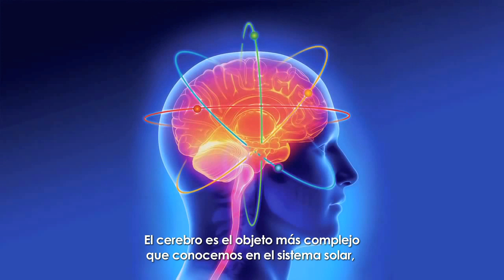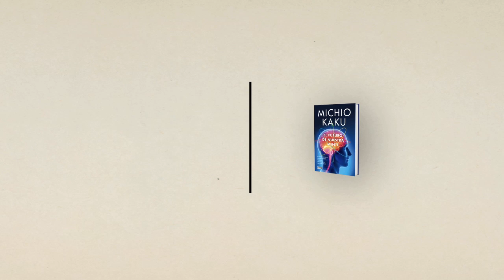EL FUTURO DE NUESTRA MENTE de Michio Kaku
Un relato riguroso y fascinante de las investigaciones que se llevan a cabo en los laboratorios más importantes del mundo, todas basadas en los últimos avances en neurociencia y física. Algún día podríamos llegar a tener una "pastilla inteligente" que incrementara nuestro conocimiento; podríamos cargar nuestro cerebro en una computadora, neurona a neurona; mandar nuestros pensamientos y nuestras emociones de un lugar a otro del mundo a través de un "internet de la mente"; controlar robots con el pensamiento; y tal vez rebasar los límites de la inmortalidad.

En esta extraordinaria exploración de las fronteras de la neurociencia, Michio Kaku plantea cuestiones que desafiarán a los científicos del futuro, ofrece una nueva perspectiva de las enfermedades mentales y la inteligencia artificial y presenta un nuevo modo de pensar en la mente.